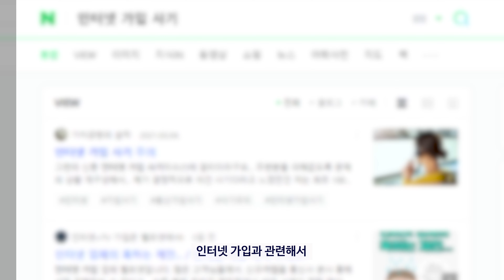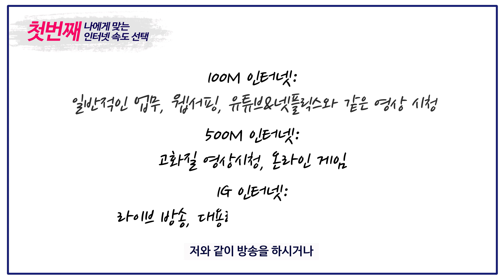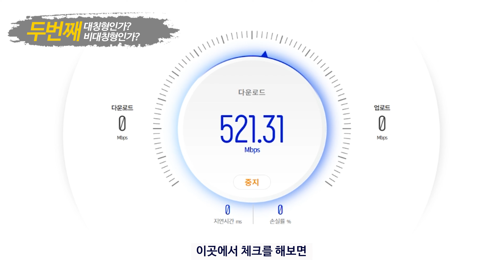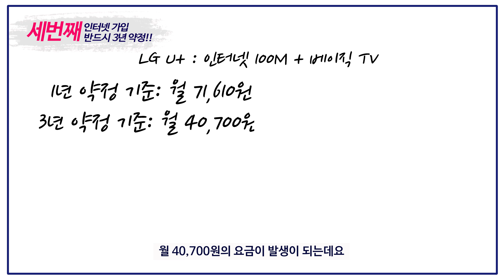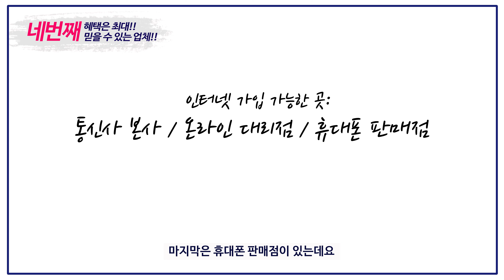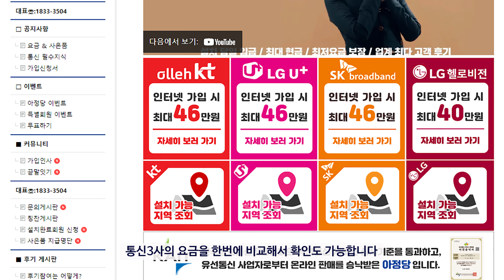인터넷가입 83만원 요금 절약하는 방법 (LG SK KT 설치, 약정기간, 결합할인 등)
인터넷+TV 호구탈출 4가지 꿀팁을 준비했습니다.

2. 파란만장 문의

00:00 인트로+오프닝
00:21 인터넷가입 피해사례
00:44 첫번째 꿀팁
01:31 두번째 꿀팁
03:03 세번째 꿀팁 83만원 절약
04:10 네번째 꿀팁
05:23 마무리